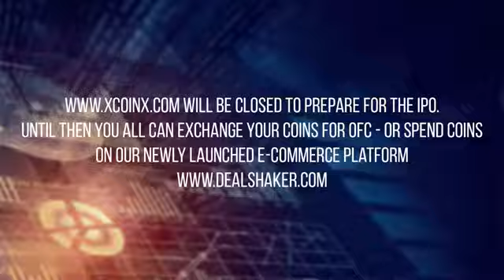Onelife Onecoin is going on Stock Exchange SPECIAL ANNOUNCEMENT Dr Ruja Onecoin IPO 2017